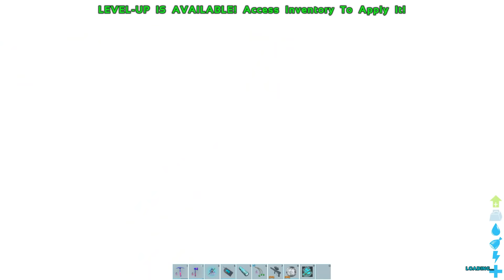ARK: Ragnarok SS2 #5 - Tiến Hóa Đại Bàng Lên Hệ Ruthless Argentavis, Bắt Thêm Prome Giganotosaurus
♥ Chào mừng các bạn đã đến với kênh của mình. Ai yêu quý hay ủng hộ mình thì có thể cho mình xin 1 lượt đăng ký với nhé, cảm ơn các bạn rất nhiều. Giúp mình đạt 200k người đăng ký nha.

♥ STK: 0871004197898 - Ngân Hàng Vietcombank | Chi Nhánh Đồng Nai

♥ Cấu Hình Máy Tính:
- Tản nhiệt khi DEEPCOOL GAMMAXX 400 RED
- Vỏ CASE SAMA PRAGARON
- Nguồn PSU Power FSP Hydro 600W
- Ổ cứng HDD WD 2TB BLUE
- Ổ cứng SDD Samsung 860 EVO 250GB
- Card VGA MSI GeForce GTX 1070Ti DUKE 8GB
- Ram DDR4 Kingston HyperX Fury Black 2x8G bus 2666
- CPU AMD Ryzen 5 2600X / 6 nhân 12 luồng/ SK AM4
- Main MSI B450M BAZOOKA PLUS
XìTrum Gaming, Xì Trum Gaming, Xì Trum, Dead By Daylight, ARK:Survival Evolved, Grand Theft Auto V,